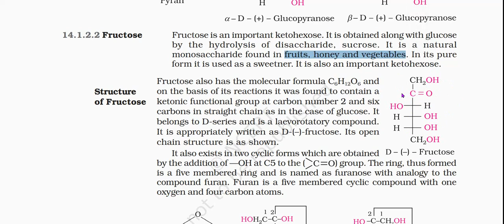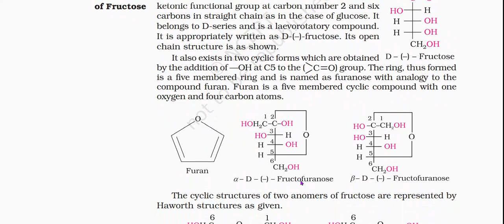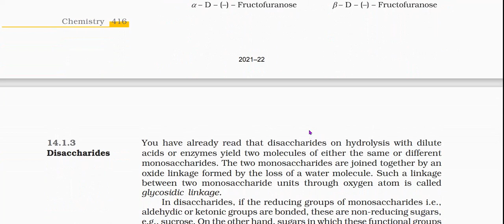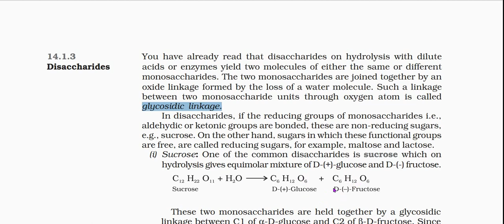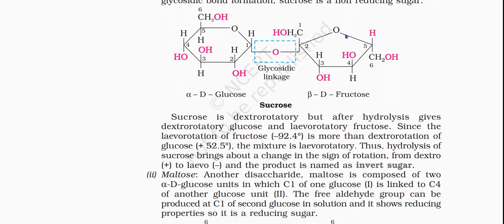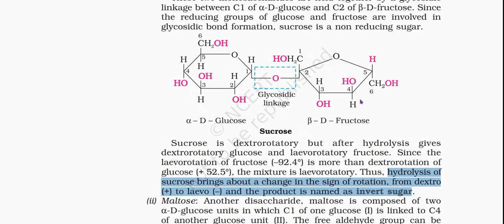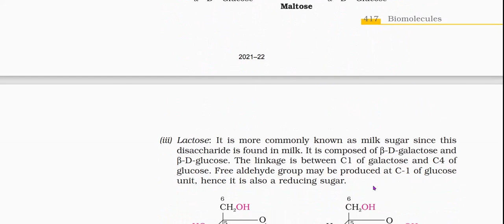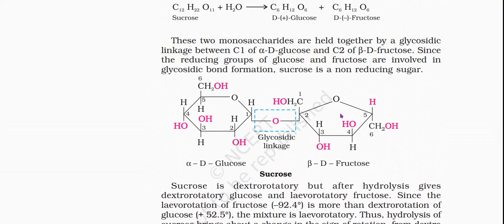Biomolecules - Structure of Fructose - XII Chemistry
Biomolecules - XII Chemistry